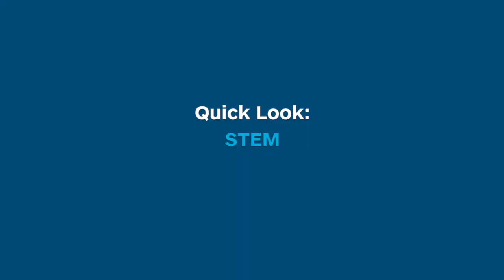Quick Look: STEM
Students discuss STEM at Mount Holyoke.